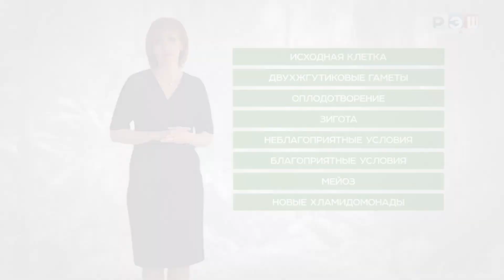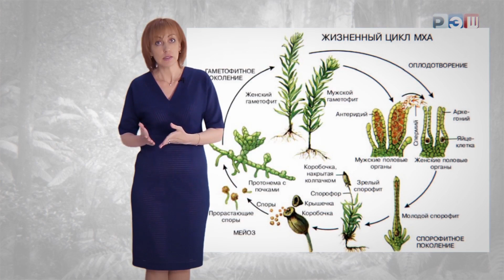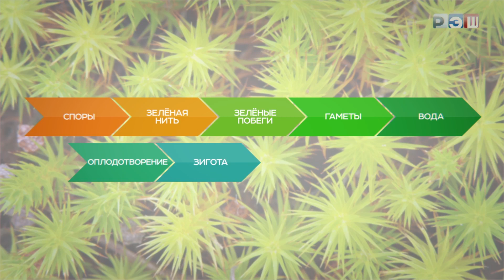Половое размножение растений (водоросли, мхи, папоротники)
Половое размножение растений включает в себя образование и объединение гамет - половых клеток, что приводит к образованию зиготы, которая затем развивается в новое растение.

У водорослей половое размножение может происходить как путем образования гамет в специализированных клетках (гаметангиях) на одном организме, так и путем объединения гамет от двух разных организмов. Например, у бурых водорослей существуют женские гаметангии (оогонии), в которых образуются яйцеклетки, и мужские гаметангии (антеридии), в которых образуются сперматозоиды. При оплодотворении сперматозоиды переносятся к яйцеклетке, что приводит к образованию зиготы.

У мхов половое размножение также происходит путем образования гамет на одном организме. На мхах существуют женские гаметофоры (архегонии), в которых образуются яйцеклетки, и мужские гаметофоры (антеридии), в которых образуются сперматозоиды. При оплодотворении сперматозоиды переносятся к яйцеклетке, что приводит к образованию зиготы. Зигота затем развивается в спорофит - многослойный организм, который вырабатывает споры.

У папоротников половое размножение происходит через два поколения - гаметофит и спорофит. Гаметофит представлен маленьким, независимым организмом, на котором образуются гаметы. У папоротников существуют женские гаметофоры (архегонии), в которых образуются яйцеклетки, и мужские гаметофоры (антеридии), в которых образуются сперматозоиды. При оплодотворении сперматозоиды переносятся к яйцеклетке, что приводит к образованию зиготы. Зигота затем развивается в спорофит - крупное растение, которое вырабатывает споры.

Таким образом, половое размножение у водорослей, мхов и папоротников позволяет им размножаться и обеспечивать генетическое разнообразие в популяции.